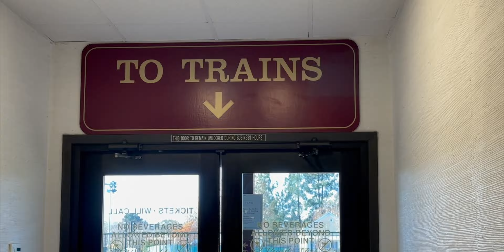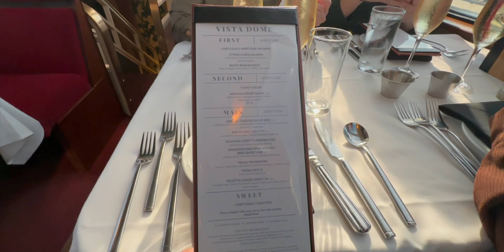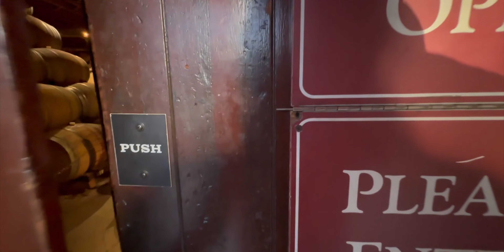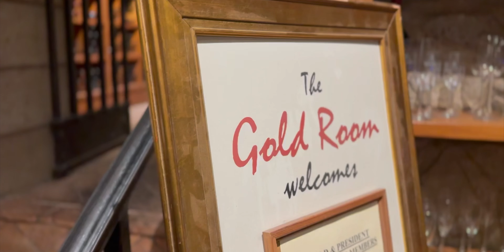Wine Train & Wine Tasting🍷 in Napa- Vlog 178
We went to Napa with Bela & Mama Liza for the Napa Valley Wine Train experience and it was pretty cool. Short little highlight video & then went to V. Sattui cellar for some tastings.